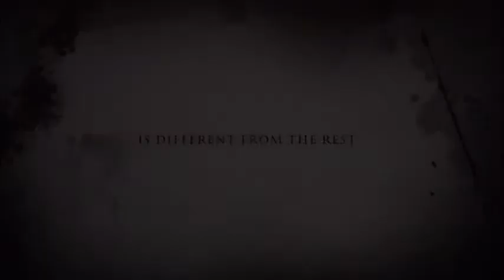bloody mystery(fnaf) trailer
this is base off the fnaf , this series will have a  story to it, so it will make sense, anyways enjoy